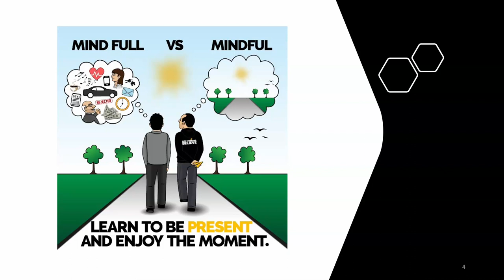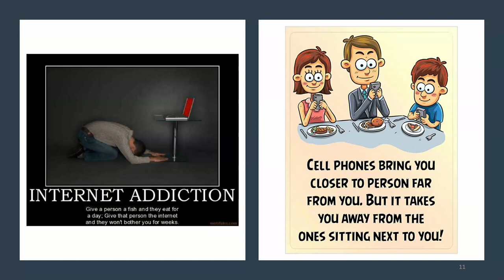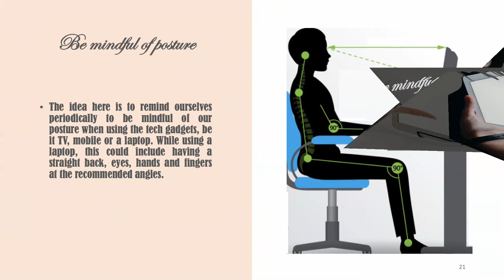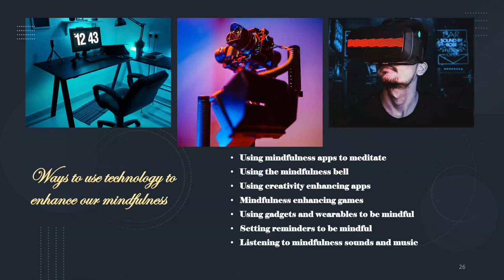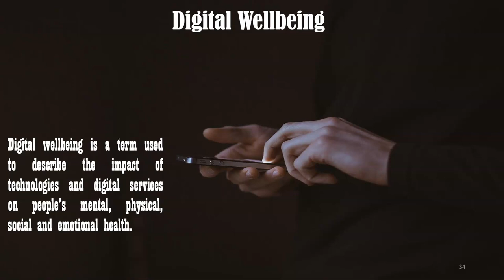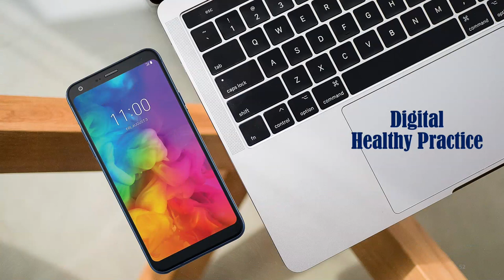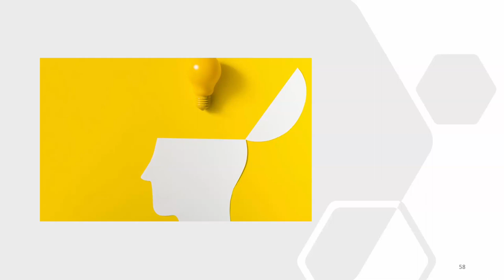Balance Technology With Mindfulness (Mindfulness with TECH)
Balance Technology With Mindfulness

This presentation describes ways to balance technology with mindfulness.